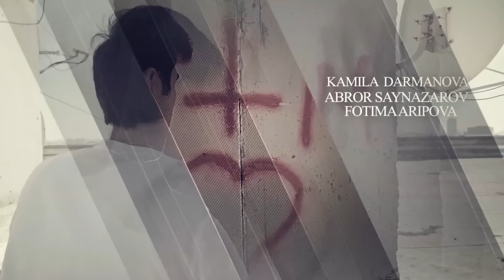"Сарвиноз" сериал (32 серия)